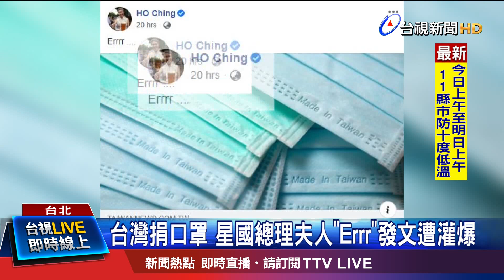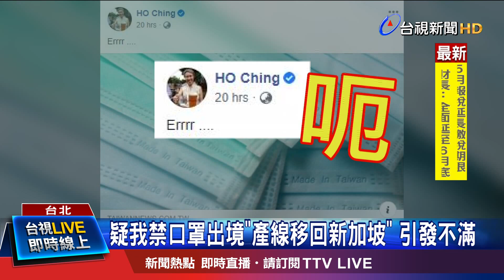星國總理夫人何晶起底 任星國口罩公司CEO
台灣宣布捐贈口罩給疫情嚴重的國家，其中新加坡也在捐助名單內，不過新加坡總理夫人何晶，卻用一個"呃"來評論這件事，引起台星兩國網友討論。深入了解可能牽涉的原因發現，原本新加坡的新科工程公司，在台灣有兩條口罩產線，二月底已經移回新加坡生產，而它背後最大金主，就是何晶擔任董事兼執行長的控股公司，是否因為利益關係才PO文 ？ 對此新加坡政府，截至目前為止，沒有做出任回應。而我國外交部表示，雙邊政策將持續以政府發言為主，不受到任何"個人發言"影響，試圖緩解爭議。